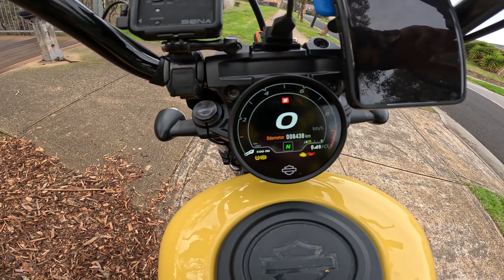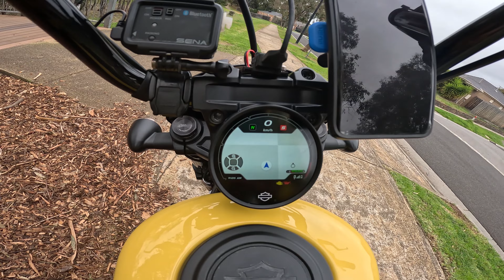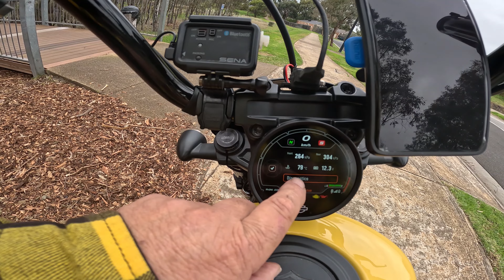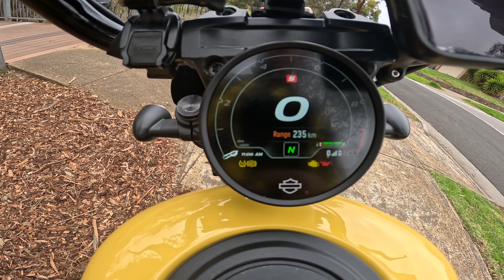The KillaBee is Back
8 weeks after the Accident the KillaBee is Back . After Repairs and upgrades my RH 975 Nightster Special is back on the Streets of Melbourne .  A walk around the motorcycle talking about the repairs , upgrades and features .